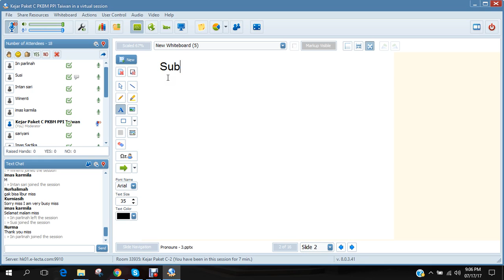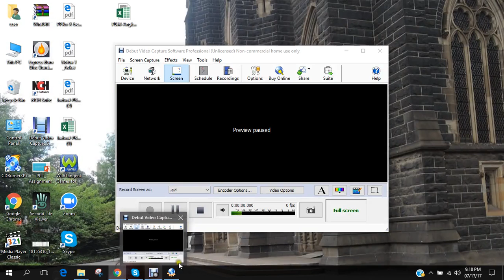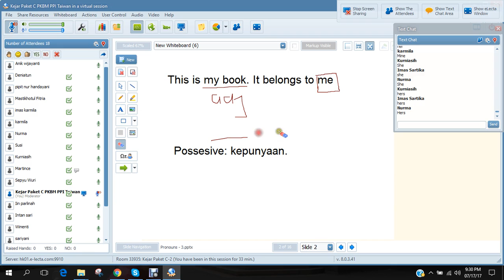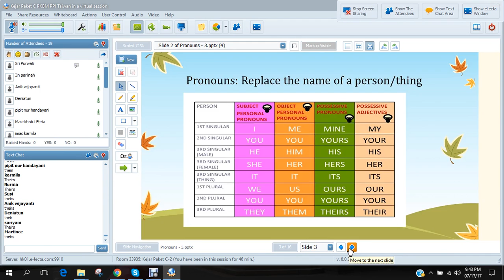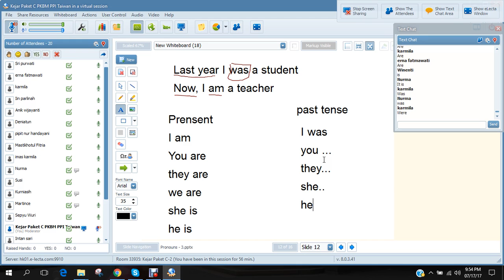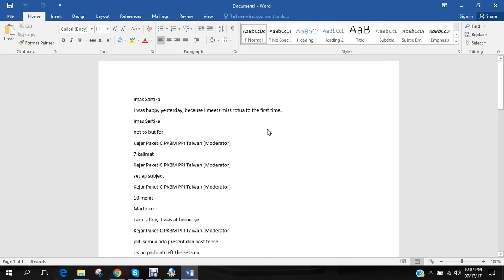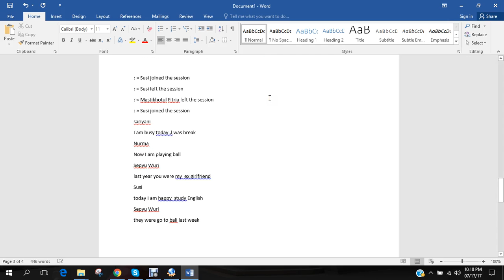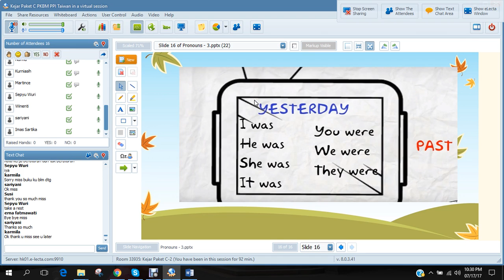BING 5 ANGk 7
BING 5 ANGKATAN 7